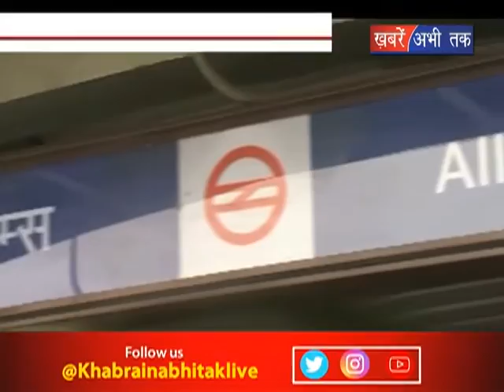MBBS परीक्षा का रिजल्ट || Khabrain Abhi Tak Live